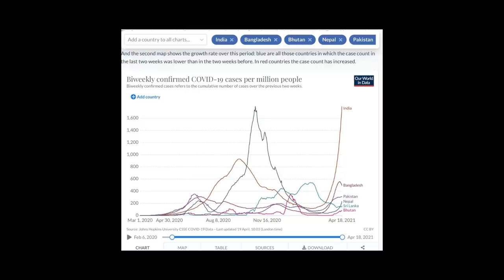Covid Surge, National Numbing & Accountability | Midweek Matters​ 08 | Parakala Prabhakar​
This week, we will take a look at the health emergency caused by Covid_19 that is overwhelming us and try to understand what this crisis reveals about the preparedness of union government, accountability in our political system, and numbing of our senses to the large scale human tragedy that’s unfolding before our eyes.